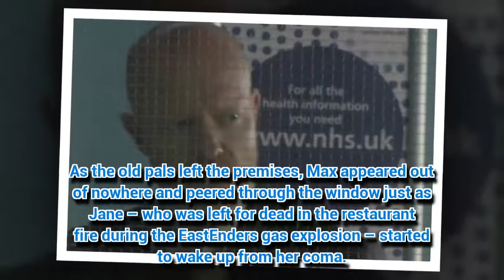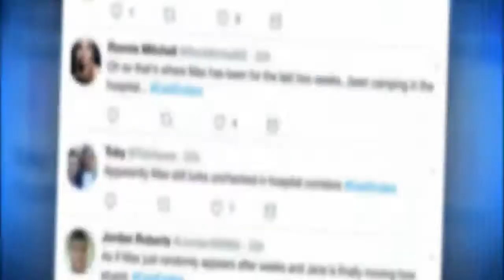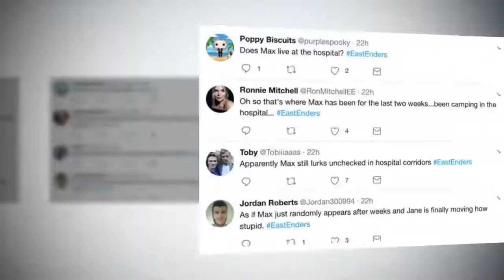EastEnders' Max Branning in hilarious hospital gaffe – did you spot this?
EASTENDERS viewers have some serious questions about Max Branning's activities.